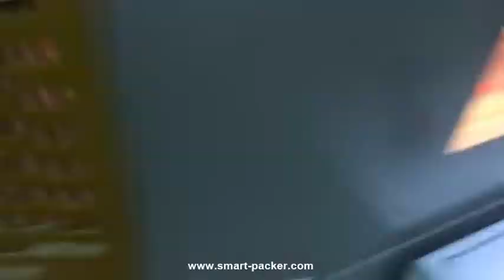Caixa automática da caixa da bandeja da caixa L Tipo de corte do filme que envolve a máquina de sela